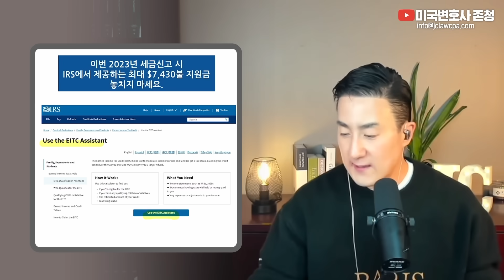안 찾아간 사람만 2,500만 명? $7,430 미국정부 현금지원혜택, 꼭 좀 챙겨가세요. 자격요건+신청방법 확인하기 [309강 EITC]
미국변호사 존청 종합 자산관리 상담
(법률, 회계, 세무, 이민, 보험, 부동산 및 기타 자산관리)

📌Timestamp
00:00 시작
00:18 EITC란?
03:36 자격
04:03 예시
05:24 확인법
05:42 신청방법
06:24 One More Thing

2011년 설립 이래 JC&Company Group은 한국에서 미국으로 진출하는 개인과 기업들의 투자결정에 대한 법률/세무 컨설팅, 미국 내 고객들을 대상으로 한 절세, 투자 및 자산관리 서비스를 제공하며, 여러 고객들의 지속적인 성장의 조력자가 되어왔습니다.